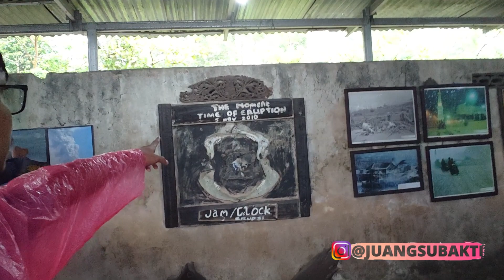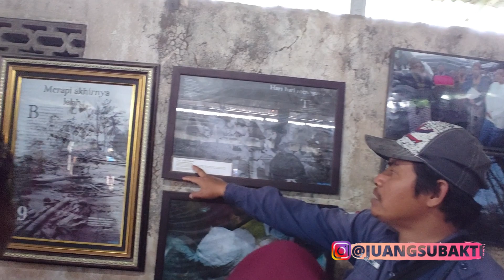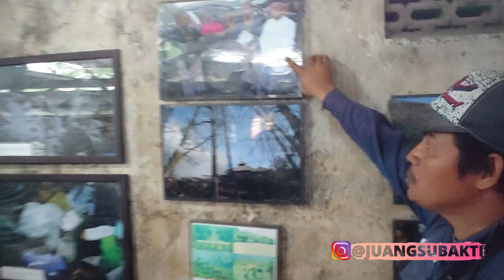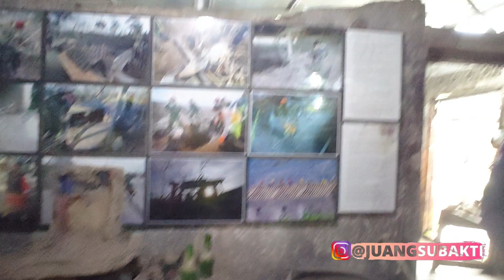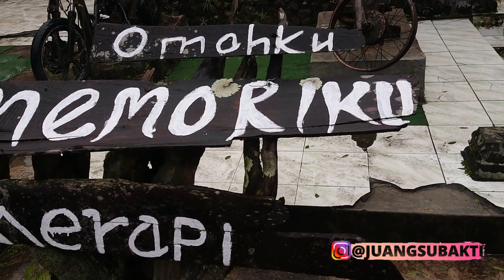LAVA TOUR WITH LAND CRUISER‼️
Di video kali ini merupakan kelanjutan dari video road trip ke jogja, dan kali ini kita jalan ke daerah gunung merapi untuk menikmati petualangan lava tour merapi dengan toyota land cruiser.

Simak aja yaa videonya teman-teman.

Mudah-mudahan video ini bisa bermanfaat.